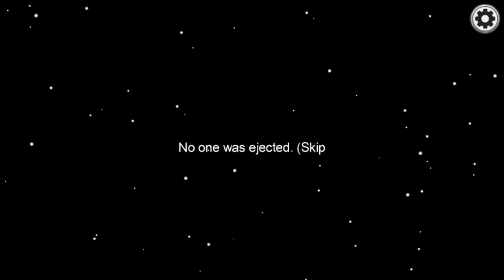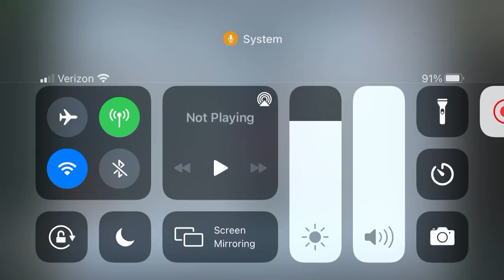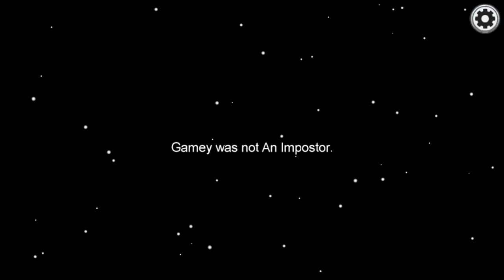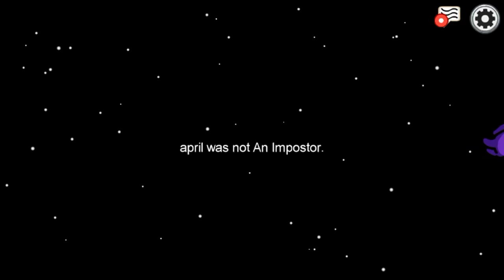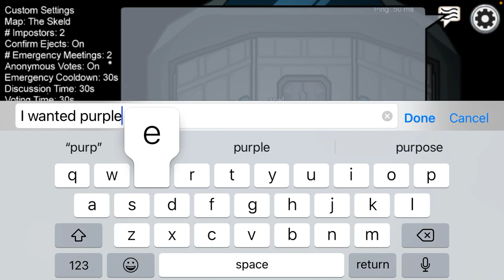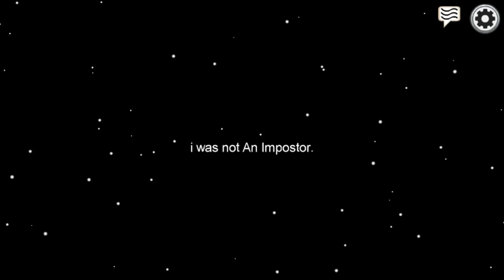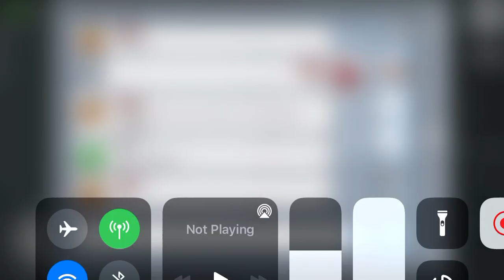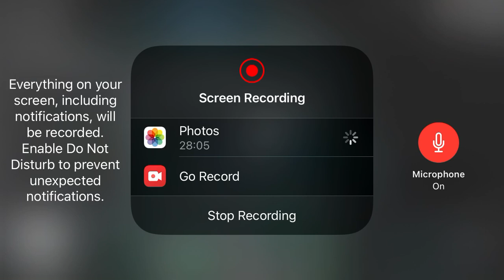Gamey and his cousin Joystick plays among us for Dia’s birthday